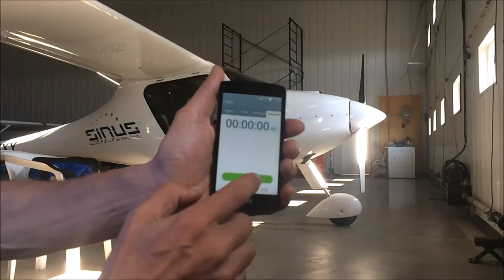oil level check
this engine consume no oil, Rotax 912 80 HP